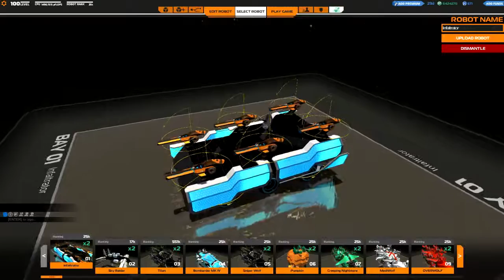Robocraft - Protonium Rush Ep 30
Welcome to the next episode of Protonium Rush. I hope you all enjoy.

Developed and published by Freejam